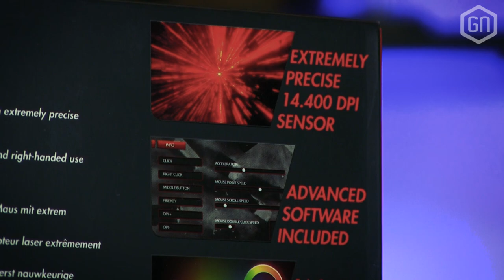Trust GXT 177: dé Hollandse budget game-muis? | GamersNET Gear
Van het Nederlandse Trust ontvingen we wederom een sexy, nieuw game-muisje. De Trust GXT 177 probeert voor een prijs à 40 euro een aardig stukje apparatuur neer te zetten, maar in hoeverre slaagt de Dordrechtse fabrikant daarin? Je ziet het in deze verse GamersNET Gear, met Peter en Tom...